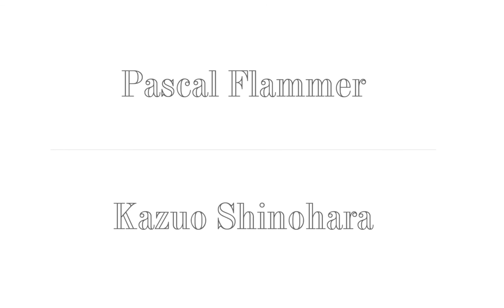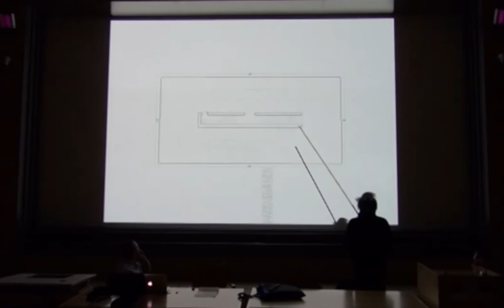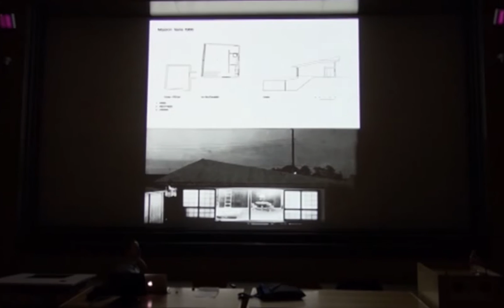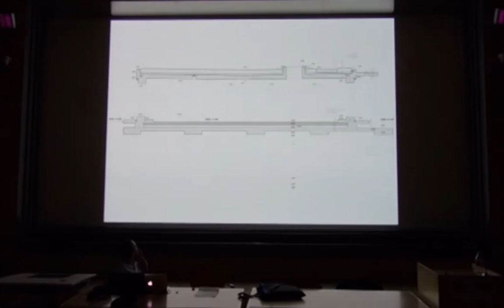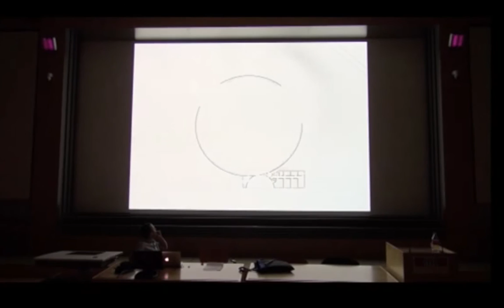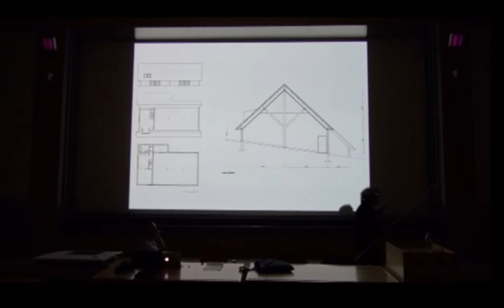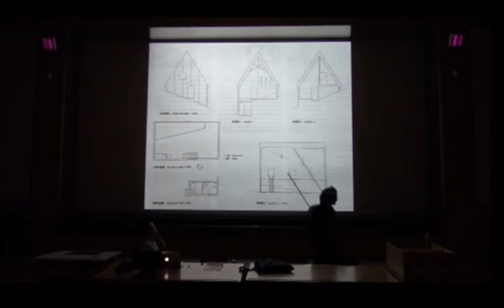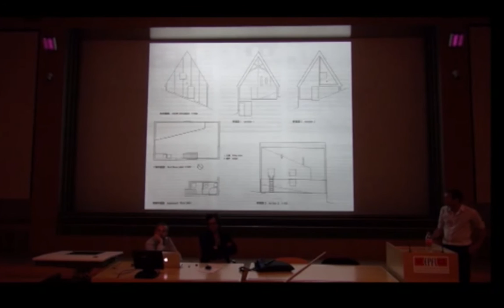Pascal Flammer x Kazuo Shinohara ; The Difficult Double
Pascal Flammer (1973) is a Swiss architect and teacher.

In this lecture, he speaks about ambiguous, sophisticated, idiosyncratic and yet immersive and powerful architecture, such as Kazuo Shinohara's and his own.

It was given at the EPFL (École Polytechnique Fédérale de Lausanne), on the 5th of November 2013 and is part of the Difficult Double, a series of lectures organised and curated by FORM, with the aim to discuss parallels, connections and architecture as collective knowledge in general.

FORM, Laboratory for architecture as form is:
Kersten Geers,
Andrea Zanderigo,
Dries Rodet,
Giovanni Piovene,
Jelena Pancevac,
Joris Kritis,
Anne-Valérie Nemitz.